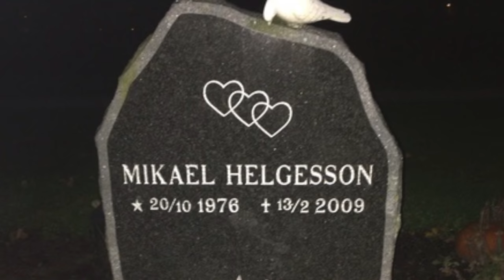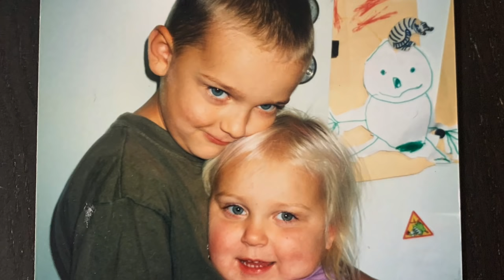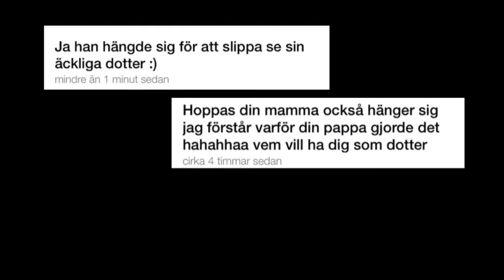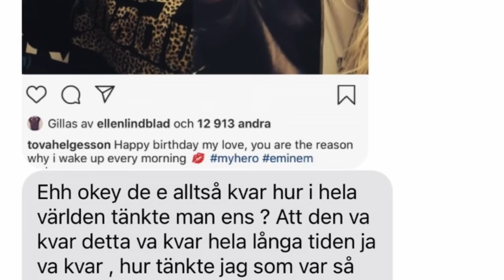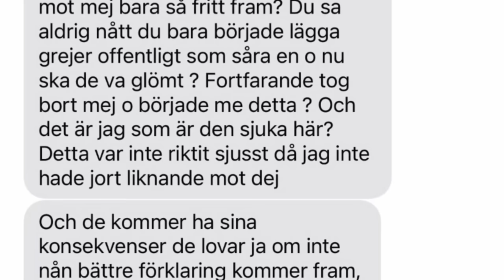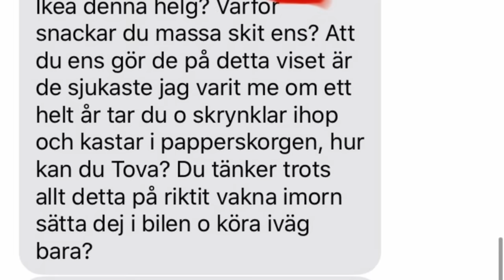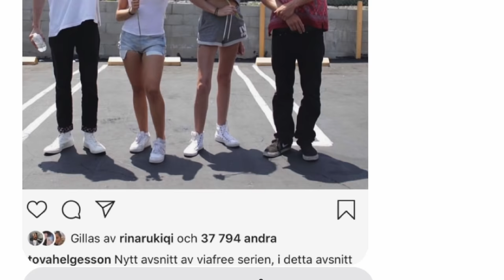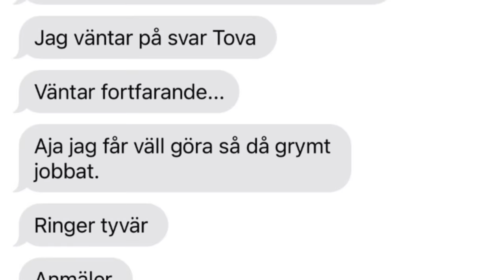Den osynliga sjukdomen | Dokumentär | Avsnitt 5: Tova Helgesson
I sista avsnittet får vi följa med Tova Helgesson som redan som tonåring slog igenom stort i svensk Youtube och idag har hon över 400.000 prenumeranter och vunnit många priser för sin kanal. Många av hennes följare har fått följa med henne på sin resa och sett hennes psykiska ohälsa ta fart. Som 9 åring förlorade hon sin pappa som tog sitt eget liv pga psykisk ohälsa. Hennes storebror blir då hennes trygghet och skydd men bara några år senare så förlorar hon även sin bror i en tragisk olycka. Detta har satt sina spår i Tova som idag går i sina egna tankar om att ta livet av sig. Varje år har Tova som nyårslöfte att våga ta sitt eget liv och när hon inte lyckas med det så hatar hon sig själv mer och mer. Tovas historia är otroligt stark och känsliga tittare varnas!

Detta är en dokumentär om psykisk ohälsa där ni får ta del av historier som aldrig pratats om offentligt förut. Ni får följa med 5 offentliga personer som både framför och bakom kameran krigat mot psykisk ohälsa under flera år och nu kommer hela historien fram till ytan för första gången någonsin!

Självmordslinjen: 90101
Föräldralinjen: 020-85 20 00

2. Aktivera notiser 🔔
3. Gilla videoklippet 👍🏻
4. Dela till en vän ➡️